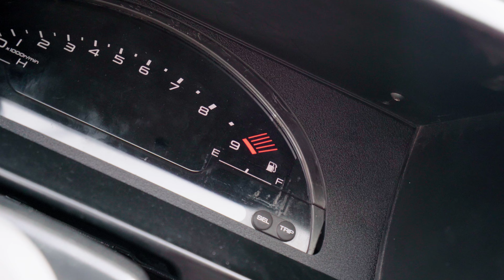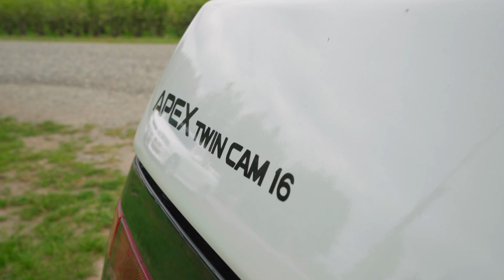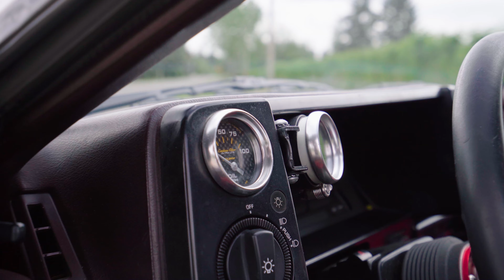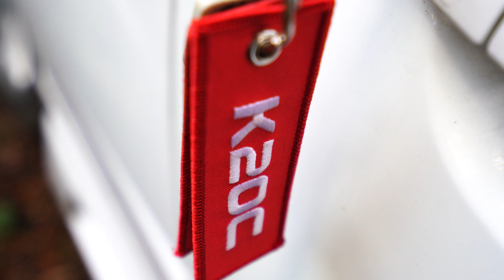This F20C-Powered Toyota AE86 is Pure Madness | Go Home, Purists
This is our friend Patrick's old 1984 Toyota AE86! Under the hood is an S2000 F20C which was swapped into it back in the mid-2000s to help it slam curbs at the track just a little harder. Now under new ownership of Dylan (@decadedrivers), it's once again gone through a transformation to suit the next phase of its life. Enjoy!

The F20C is the perfect swap. Still true to the original 4AGE feel (16 valve, N/A 4 cylinder), just with a ton more power and torque. Enjoy!

🔰Restocked Embroidered Engine Code Key Tags!

Go-To Lens
GoPro Hero9 Black

The Last Circuit.